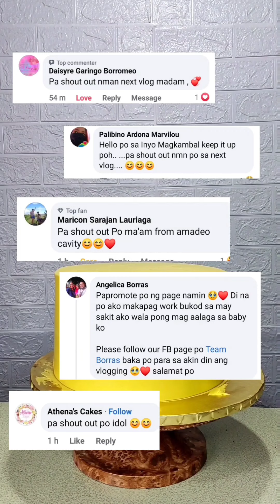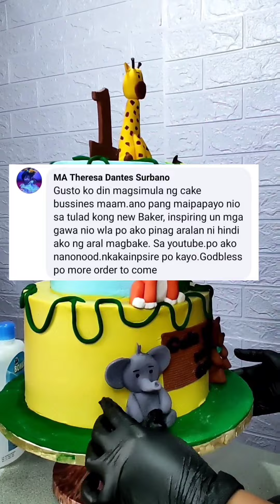safari themed cake design